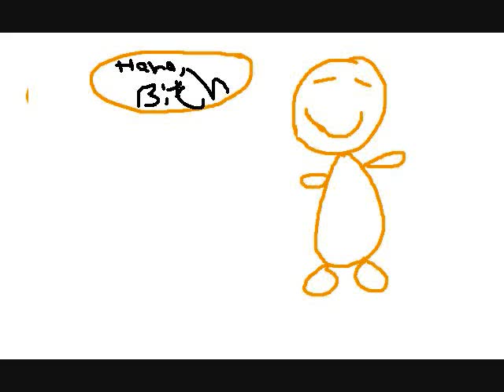Stick Figures On Cookie Crack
WARNING: do NOT watch this video if you dont like cookies.